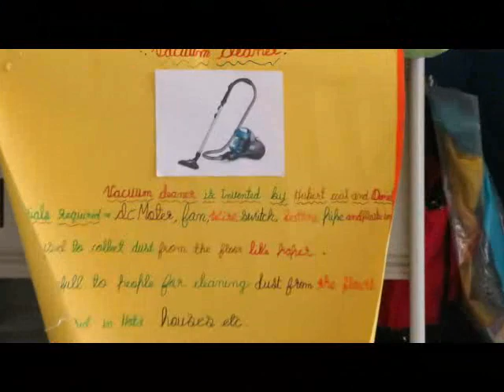Science Eureka celebration at SRS